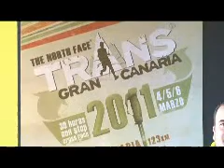Video Transgrancanaria 2011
Los deportistas apuran las últimas horas